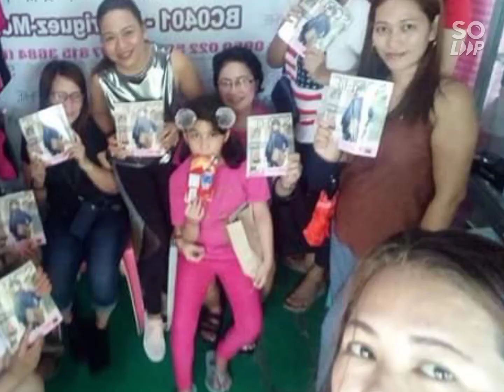My Experience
Being a Sophie Paris Philippine Inc. Member